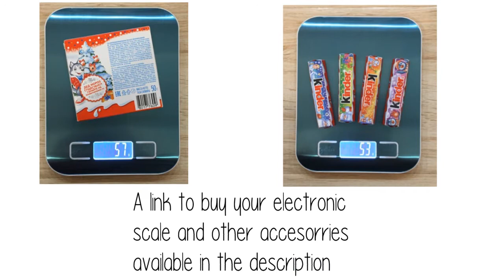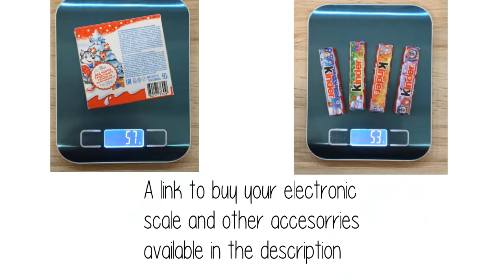💡what are the nutritional value ingreek-style mushrooms | energy, protein, fat , carbohydrate